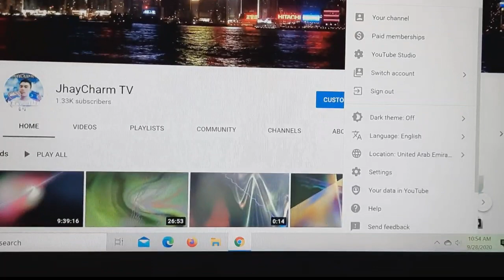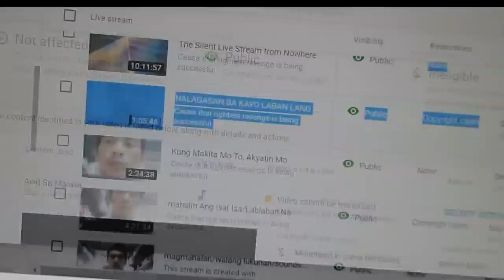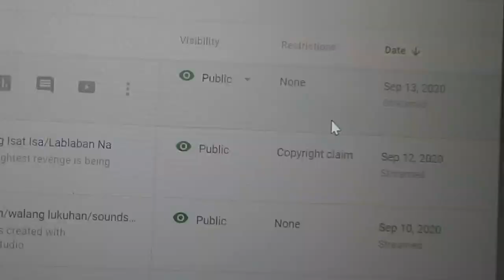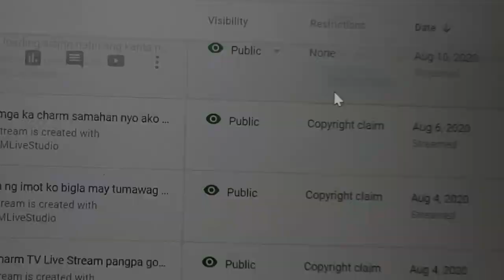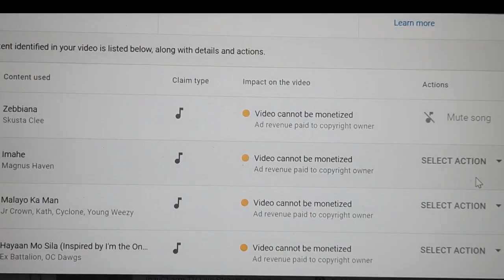HOW TO REMOVE CPR IN YOUR VIDEO